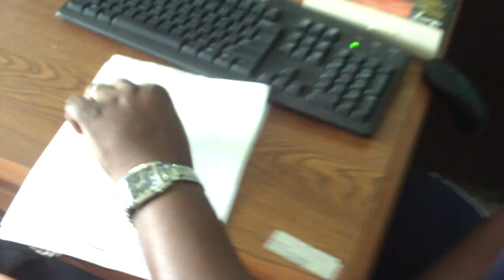University Park Academy Working With OBED a 15 year old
University Park Academy math teacher and coach of the University Park Academy Wolverines works the gift of math for OBED a willing learner. Obed is working decimals. A learning barrier is slowing down progress. However, we specialize in building bridges over barriers. Coach Lucas is a great communicator.